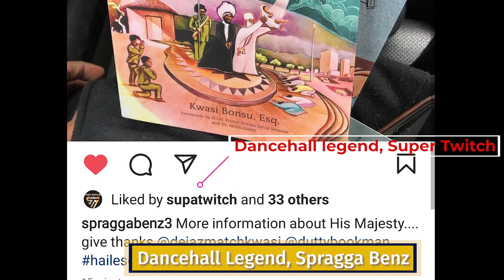THE MATRIARCHAL SHIFT: BLACK WOMEN ARE RISING AND CAN'T BE STOPPED!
THE LION'S VOICE: EP 73 - Lion Talk #5 FEAT. Dr. Wolete: THE MATRIARCHAL SHIFT:

In this clip Dr. Wolete explains here theory about the matriarchal shift that is happening in the earth and what it means for the black woman.

The Lion's Voice is not just the voice of Dejazmatch Kwasi. The Lion Pride is building a platform for many lions and lionesses to have their voices heard. To meet this goal, we are happy to launch, Lion Talk, a new talk show under the Lion Voice brand. InI superpower is I network and Lion Talk will be the gateway to that network.

For the fifth episode of Lion Talk we welcome our first Ras Tafari sistren who is an author, librarian and board chair of the Ras Tafari non-profit,        I-niversal Development of Ras Tafari (IDOR), Dr. Wolete Beresford.

To purchase her enlightening book on the history of the mother of Haile Selassie I, Woizero Yeshimebet, go to her website below:

The time has come for the Lions to tell their own story. This is The Lion's Voice.

If you love this type a content drop a comment and let us know!

3. Follow Dejazmatch Kwasi and Dejazmatch Kwasi Ecosystem on Facebook

4. Buy "Reading Ras" Merchandise and take a picture in the Merchandise and send I the photo to be posted.

6. Purchase Haile Selassie I's Ethiopia, Volume One, The Rise of the Priestly Warrior Kings

7.  Follow Dejazmatch Kwasi on IG.

THE READING RAS MERCH AVAILABLE NOW!